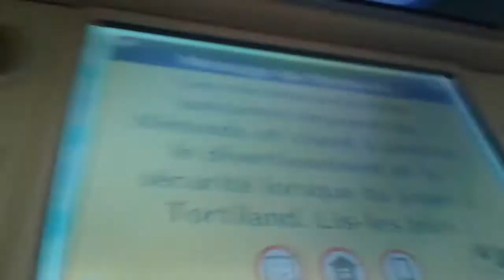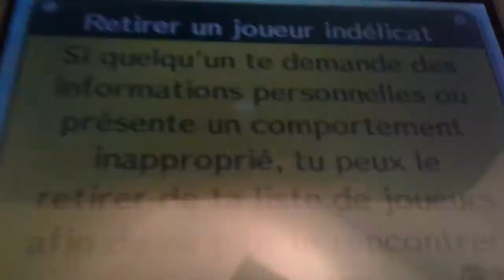°~Regarder ce mec ! OMG ! Acnlwa !~°